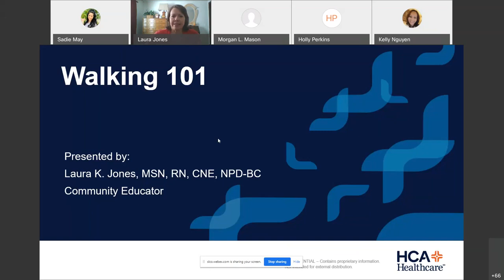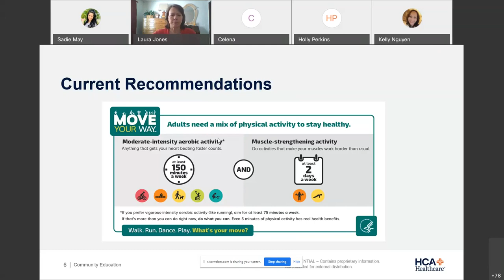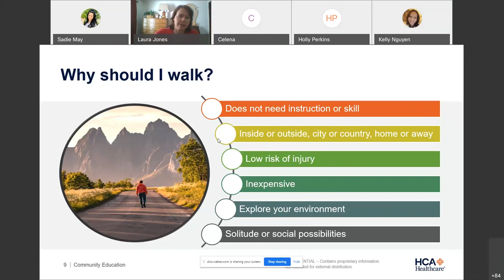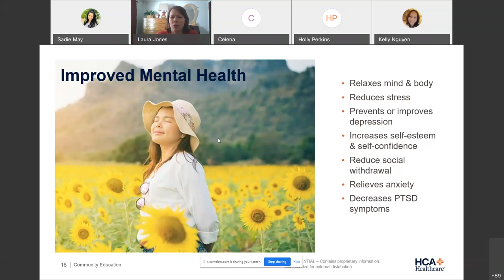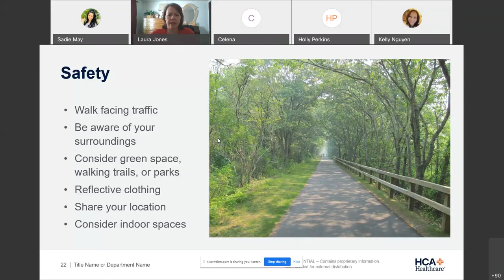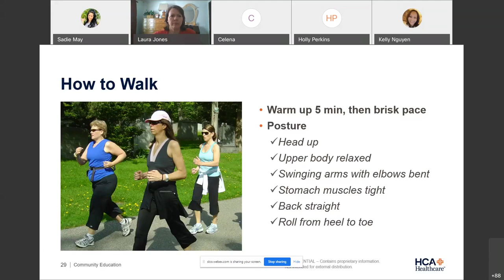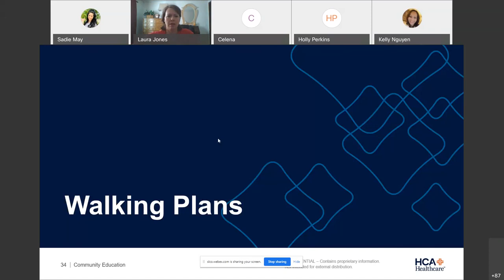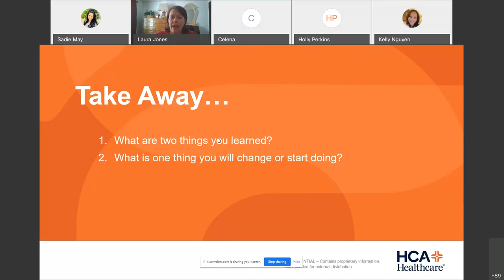Learn how to put your best foot forward - Walking 101 Workshop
There are so many benefits health benefits to walking. In this workshop, Laura K. Jones walks us through how to get the most out of walking while keeping our health and safety in mind.